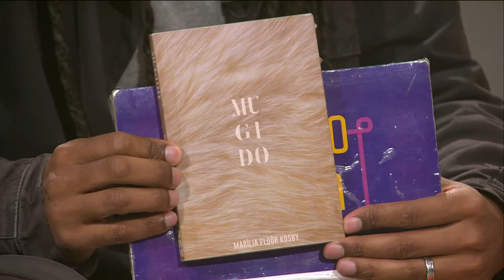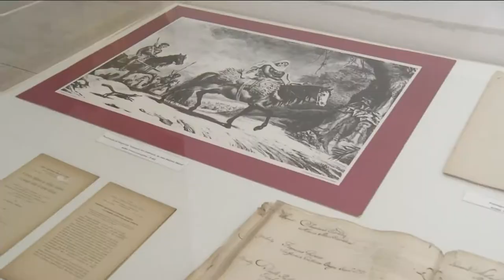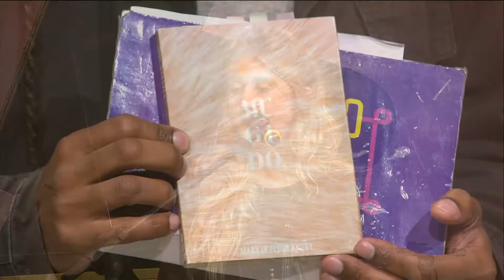ESTACAO CULTURA 24/05/19